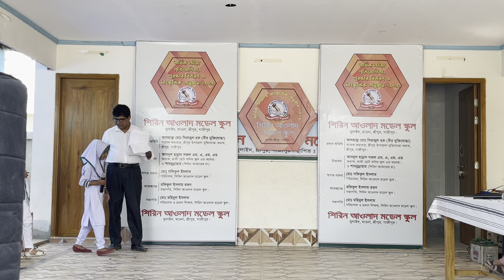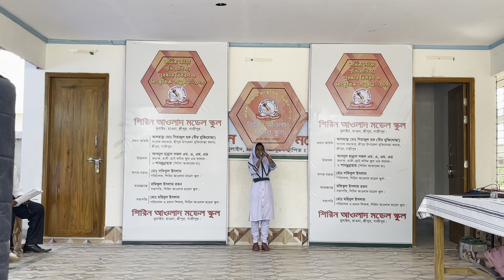চমৎকার স্কুলের সাংস্কৃতিক অনুষ্ঠান ২০২৩, ছোট বাচ্চাদের মজার কিছু মুহূর্ত_RAJIB KHAN FAMILY_15